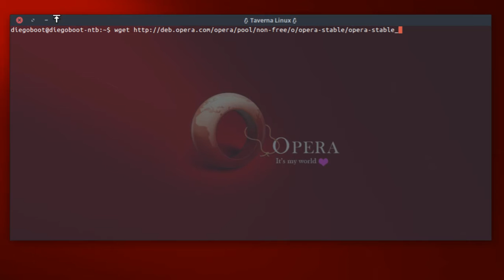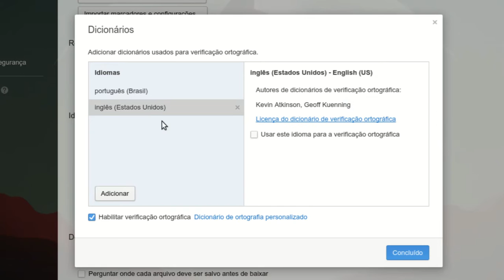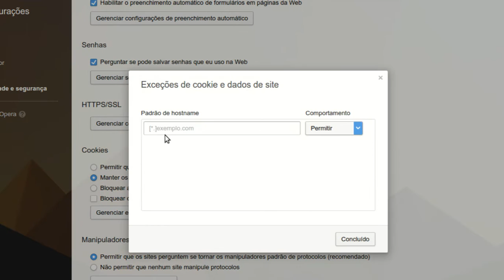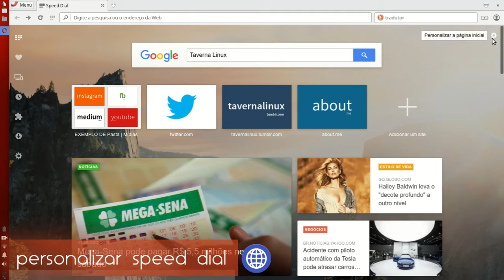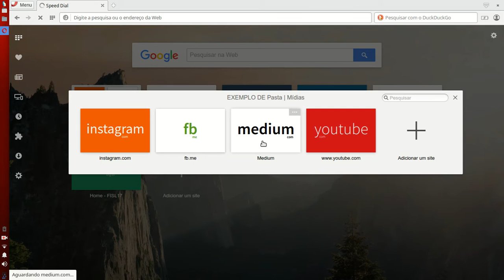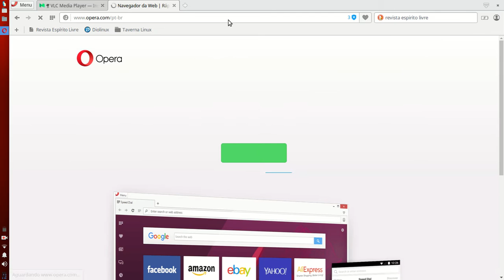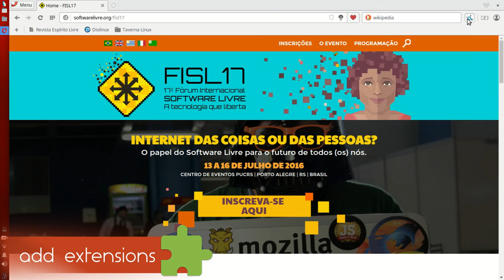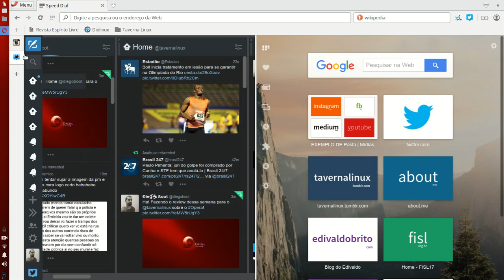Opera Browser para Linux • Instalação e Review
O Opera é um navegador multiplataforma desenvolvido pela Opera Software disponível para os sistemas operacionais Microsoft Windows, Mac OS X e Linux, tablets e até mesmo em Smart TVs e caixas decodificadoras. Após errar a mão em versões passadas, o time de desenvolvimento por trás do Opera finalmente acertou: o navegador disputa de igual para igual com o Chrome e Firefox, tanto em questão de usabilidade quanto de desempenho.

⌚ 00'13" Repositório Oficial ⌯ Install via Terminal
⌚ 02'13" Pacote .deb ⌯ Download Package .deb
⌚ 02'47" Configurações ⌯ System Configurations
⌚ 12'25" Speed Dial | Favoritos/Marcadores | Notícias/News
⌚ 20'15" Interface e Recursos ⌯ Interface and Resources
⌚ 31'37" Add Extensões ⌯ Add Extensions

║ Álbum Audionautix: Tech, Urban, Dance
║ Intro Meet the new Opera brand identity